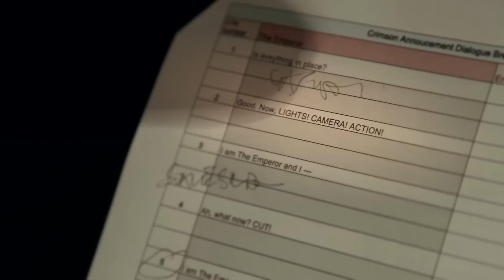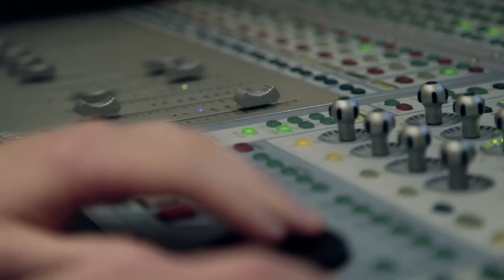Angry Birds Star Wars II: The Making of Join the Pork Side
Go behind-the-scenes of Angry Birds Star Wars II's "Join the Pork Side" trailer with Ian McDiarmid (Emperor Palpatine from the Star Wars saga) and Rovio.